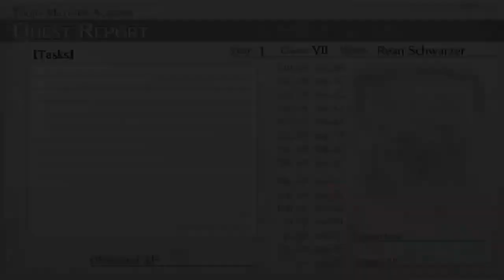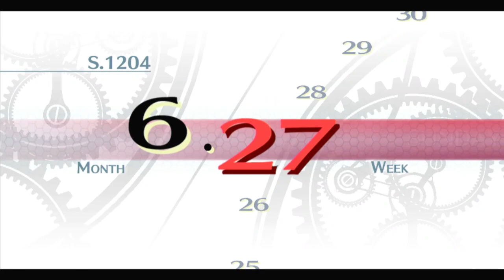Legend of Heroes Trails of Cold Steel │ Part 31: Game Play │ Backlogged Games